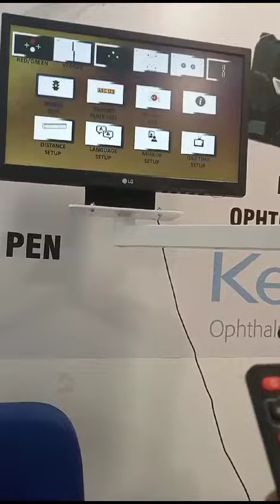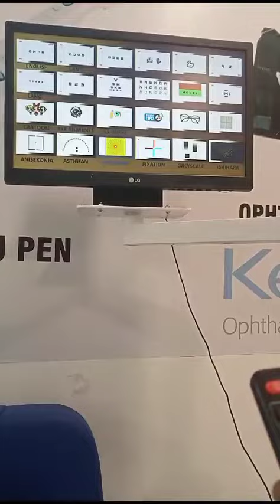matronix LED screen